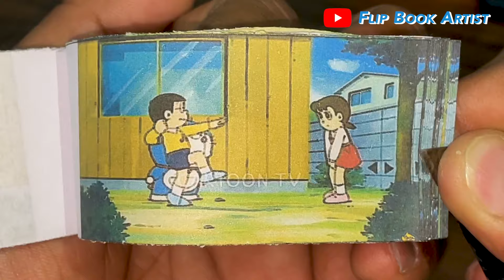Doraemon Cartoon Flipbook #174 | Nobita Pranks Shizuka Flip Book | Flip Book Artist 2024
My One Hundredth Seventy Fourth Doraemon Cartoon Flip Book based on the Doraemon Cartoon Series in which Nobita Pranks Shizuka.